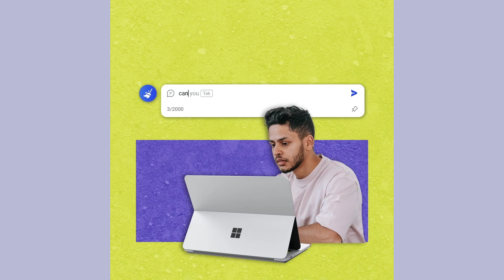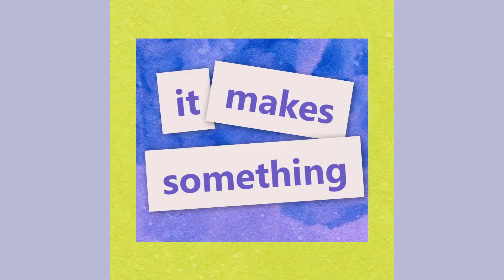AI can do that? How generative AI is simplifying our everyday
From helping write code to conjuring images seemingly out of the air,generative AI will change the nature of creativity and productivity

Explore how Microsoft is innovating in the space of generative AI to fuel your creativity, unlock more productivity, and uplevel your skills.